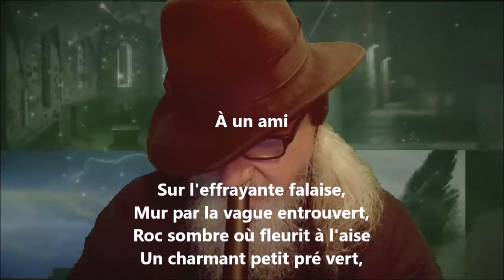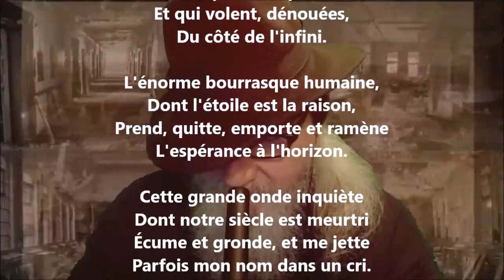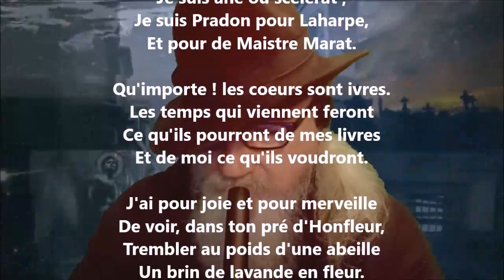À un ami - Victor Hugo lu par Yvon Jean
1 406 lectures de mes poèmes sur cette chaîne :
Tome 524 complété (cinq cent vingt-quatre), publié, janvier 2023...